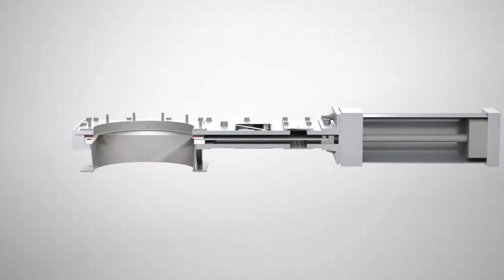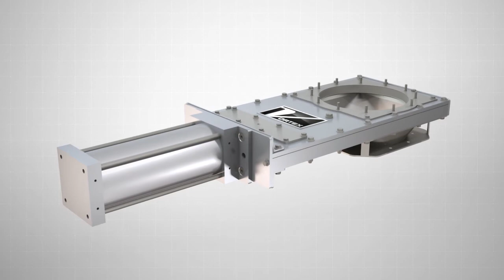Vortex Clear Action Gate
The Vortex Clear Action Gate is designed for use in gravity flow or dilute phase pneumatic conveying applications up to 15 psig. It features a square-edged blade to mechanically clear materials from the valve’s sealing surfaces on each closing stroke. The self-cleaning action minimizes material build-up in the valve’s seals. The Clear Action Gate is also designed without internal cavities. Similar slide gates are often designed with internal cavities and dead pockets where materials tend to build up and cause actuation issues. The Clear Action Gate features live-loaded hard polymer seals that are continuously forced together by a compressed rubber backing. This allows the gate to maintain a positive seal, even as the polymer begins to wear. The gate also has no pinch points or exposed moving parts, allowing for safe operation. The Vortex Clear Action Gate can be rated for ATEX, making it suitable for use in almost any potentially hazardous environment. Available in a wide variety of sizes and modifications, the Clear Action Gate is the ideal solution when handling powders, pellets or granules in gravity flow or dilute phase pneumatic conveying applications.

Airlock Application:
Typical application of a Clear Action Gate is immediately above an airlock, below a silo. Because the gate is designed to seal against pressures below, it is often used in conjunction with airlocks to maintain pressures in the convey line below, prevent air loss, and ensure efficient material movement. The gate’s inlet and outlet are customizable to any bolt hole pattern, so that it will match up with any airlock in the industry. This allows smooth integration within any new or pre-existing system.

Options:
Depending on application parameters, the Vortex Clear Action Gate can be constructed from a variety of material options, and can be made suitable for use in food-grade applications. It is also compatible with Vortex’s optional material flow control assemblies.

0:00 Intro
0:18 Mechanically self-cleaning seals
0:46 Live-loaded wear-compensating seals
1:00 Operator safety
1:10 Applying a Clear Action Gate with a rotary airlock
1:46 Custom options